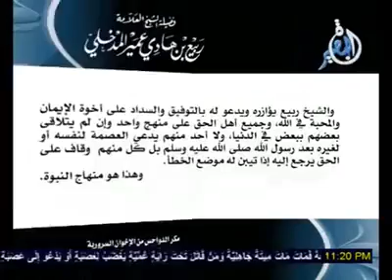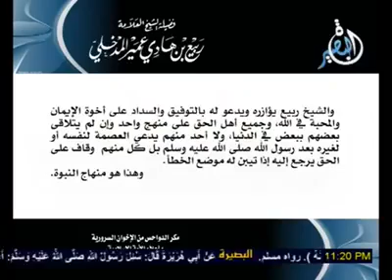مكر ( الصعافقة ) الدواحس من الإخوان السرورية بأعلام الأمة الإسلامية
المقطع كاملا
مكر الإخوان بالعلامة ربيع بن هادي الدكتور الرضواني 28 مايو 2016
بهذا يكون الدكتور محمود عبد الرازق الرضواني هو أول من فضح حزب المداخلة ( الصعافقة) المتترسين وراء غرفة الشيخ ربيع المدخلي ،قبل أن يخرج الشيخ محمد بن هادي المدخلي بخطبته الفظة الرنانة آن لمحمد بن هادي أن يخرج عن صُماتةِ! .
بعد ان نصح لكم قبل وقوع الفتنة ...
قال الدكتور الرضواني بان هذا البيان أقره ( او قال كتبه ) الشيخ محمد ابن العلامة ربيع المدخلي .البصيرة فايس بوك
25 mai 2018 ·

مكر الدواحس من الإخوان السرورية بأعلام الأمة الإسلامية :
الشيخ ربيع بن هادي
مقطع قديم لم ينتبه له الكثير ( الصعافقة )
سبب مغادرة الشيخ الفاضل طلعت زهران وعلاقة عبد الواحد المدخلي والشيخ محمد ابن ربيع المدخلي بالموضوع.
البيان الذي يقصده الشيخ في الرابط و باول تعليق.

حاولت مجموعة من الإخوان الدواحس السرورية المحيطين بالشيخ العلامة ربيع بن هادي عمير المدخلي والمتخفين في ثوب السلفية ودعوةالشيخ محمد بن عبد الوهاب رحمه الله، حاولوا تصوير السلفيين الخلص لله ورسوله صلى الله عليه وسلم ومنهاج النبوة أنهم دعاة ضلالة، وخاصة قناة البصيرة التي كشفت زيغهم عن إتباع الحق وفضحت نصرتهم للدولحس الخوارج بزعامة حس البنا، لقد كادوا ان ينجحوا في مسعاهم لكن زريارة الشيخ الرضواني الأخيرة إلى الشيخ العلامة ربيع وجلوسه معه كشفت له أن الأخطبوط الإخواني وفيرس حسن البنا يحيط بكل أعلام السلفية من خلال الدواحس السرورية المستترين في ثوب السلفية، بل أعطاه مبلغا من المال لدعم قناة البصيرة.
( المبلغ استلمه من ابنه الدكتور محمد يذكر أن هذا المبلغ ضاع من الشيخ الرضواني لدى خروجه من عند العلامة ربيع كما ذكر عندما عاد للقناة )
هاني بن بريك سروري مثل الصعافقه

tvalbasira
اول خمس دقائق الصوت لا يظهر بسبب خلل  من القناة نفسها وليس عند التسجيل
Catégorie
Éducation
12 commentaires
 العين الزلقاء على هيئة إسقاط العلماء
Ajouter un commentaire public...
mohamed bakr chagroufi
mohamed bakr chagroufi
il y a 2 ans
السلام  عليكم  و رحمة الله و بركاته هذا كلام خطير جدا و يحتاج إلى أدلة صريحة و واضحة في طعن الشيخ الرضواني في صالح آل الشيخ بأنه أراد شراء البصيرة  لنصرة الإخوان و طعنك في الشيخ هاني بن بريك و الشيخ عبد الواحد المدخلي و الشيخ الزهراني و أتمنا أن يكون الشيخ الرضواني يعرف ما يفعل و ما يقول و ما قد يأثر به على السلفيين جميعا و أيضا ما كان عليك نشر تكفير الشيخ ربيع للسيسي و لا ما دار بينك و بينه إلا أن تستئذنه بذلك و لا أظن الشيخ سيسمح بذلك و أوصيك يا شيخ بالتواصل الدائم و المباشر بالشيخ ربيع عبر الهاتف أو باللقاء المباشر

1

موسى المحمداوي
موسى المحمداوي
الله.يحفظ.قنات.البصيره.ومحمود.رضواني

1

حمزة  حامد
حمزة حامد
جزاك الله خيرا  فضيلة الشيخ محمود

1عبد الواحد المدخلي

Helmy Al Ghazali
Helmy Al Ghazali
الرضواني حزبي أحمق و الذين معه بلداء مثله

1

صالح دقدوق السوداني
صالح دقدوق السوداني
il y a 2 ans (modifié)
نحتاج لدليل يا شيخ فالثقات لا يسقطون بمثل هذا الكلام المفتقر للأدلة والبراهين
هات الدليل ونحن "ندور مع الدليل حيث دار"

أبو معاوية قرشي الجزائري
هناك امور لابد ان لا تنشر بهذه الطريقة والله اعلم ، اللهم وفق الدكتور الرضواني للخير وجميع مشايخ اهل السنة ، الله المستعان

عبدالحفيظ الرقيبي
عبدالحفيظ الرقيبي
اللهم ارنا الحق حقا وارزفنا اتباعه وارناالباطل باطلاوارزقنا اجتنابه الكلام خطير جدا والاخوان يفعلون مالا يفعله الشيطان ولكن هذه القضية قد تزعزع السالفين الا من رحم الله.

موسى المحمداوي
موسى المحمداوي
لا عليك.يا.شيخ.محمود هاولاء.المشايخ.الخوان.إخوته.الله.يحفظ.شيخ.محمود.جزاك.الله.خيرا.كلنا.معك.لايهمك

معتصم
معتصم
il y a 1 an
ربيع المدخلي صار علامة  هههههه
قبحكم الله يا مداخلة

حمزة  حامد
حمزة حامد
الشيخ محمد مصطفى عبد القادر  أسد  أهل السنة والجماعة في  بلاد  السوادن

محي الدين عبد الرحمن
il y a 4 mois
محمد مصطفى عبد القادر مبتدع سابي الصحابة